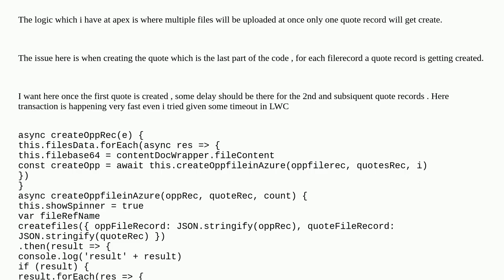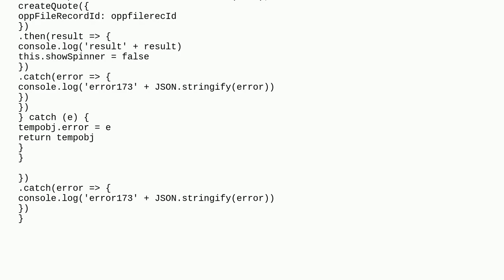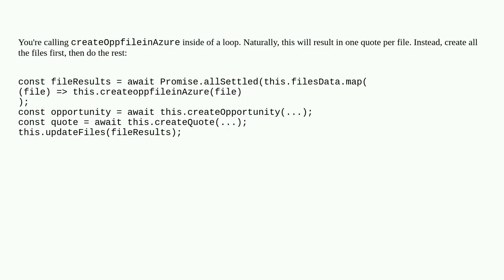Salesforce: add a delay between lwc and apex excecution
add a delay between lwc and apex excecution

A special thanks goes out to the community

  promises lightning-web-components javascript